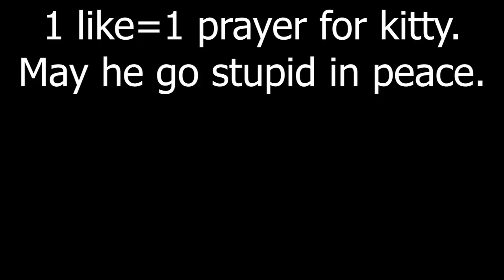Mexicans Raided a Minecraft Village and THIS Happened [Episode 3] [Roleplay]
Joystick HAD to mess with a Golem... In this episode we travel to a village and try to pillage. We pretty much failed.